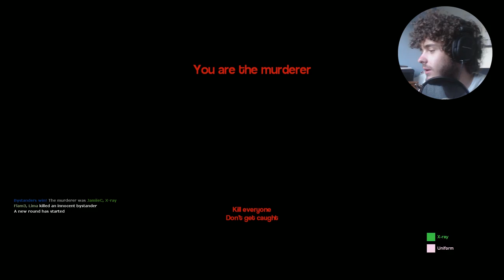I'm The Murderer (Murder)